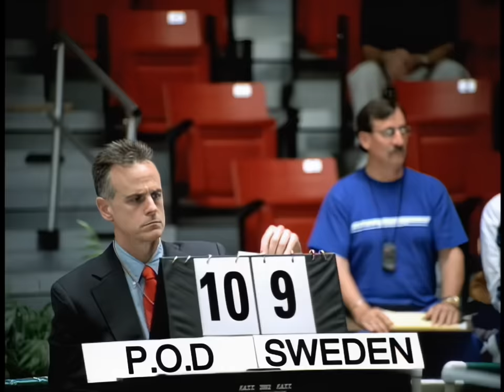P.O.D. - Boom (Official Music Video) [HD]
Official HD remastered official music video for P.O.D. - "Boom" from the album 'Satellite' (2001)

Stay in touch with P.O.D.

P.O.D. (Payable On Death) blends christian metal with hard rock, hip-hop and raggae and has earned four Top 10 debuts on Billboard Top 200. P.O.D. has been playing together since 1992 and as lead singer Sonny Sandoval puts it: “We are this big, beautiful, and flavorful gumbo of race and culture personally and musically.” Their 2001 album, Satellite, went triple platinum and includes hits such as “Alive”, “Boom”, “Youth of the Nation”, and “Satellite”.  Their albums Payable on Death, When Angels & Serpents Dance, and Testify have all gone gold.